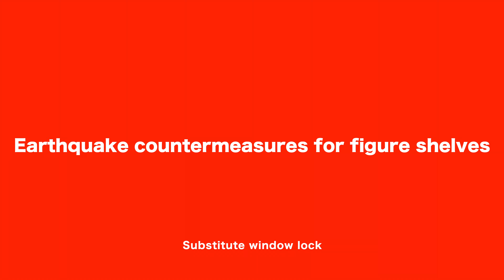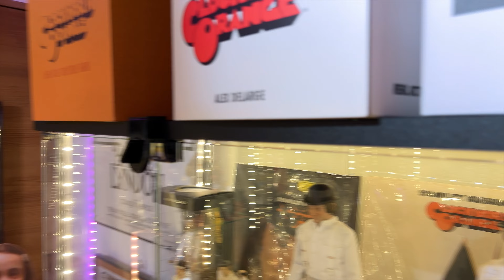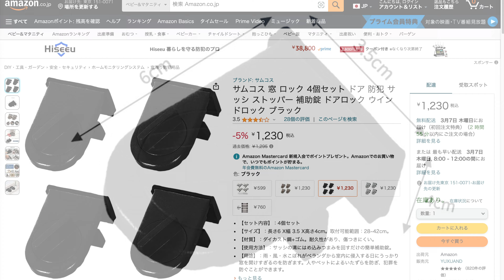フィギュア棚のガラス扉に開戸ストッパー装着 地震対策その②落下防止篇【フィギュア部屋/コレクションルーム /趣味部屋耐震】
フィギュア部屋の地震対策として、開戸のストッパーを装着しました。

●今回紹介した窓ロック
※検索すれば類似品がたくさんあるのでお好みの物で良いかと。